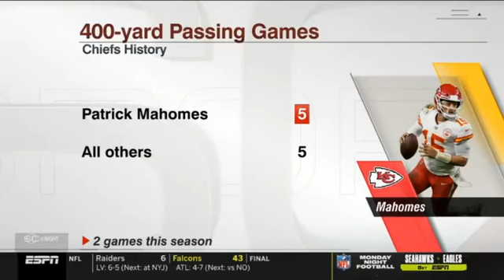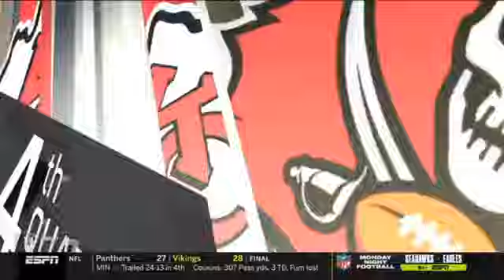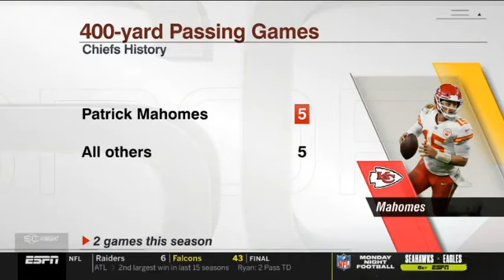"Patrick Mahomes the new GOAT" Stephen A. goes crazy Chiefs dominate Buccanners on SNF